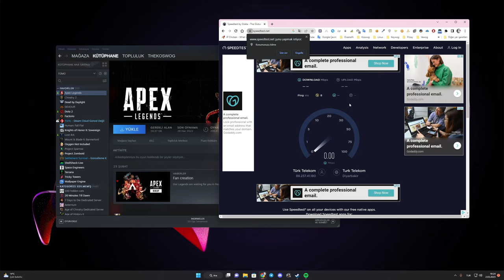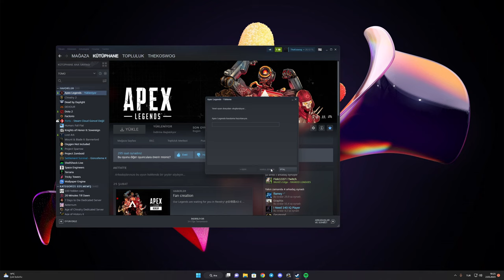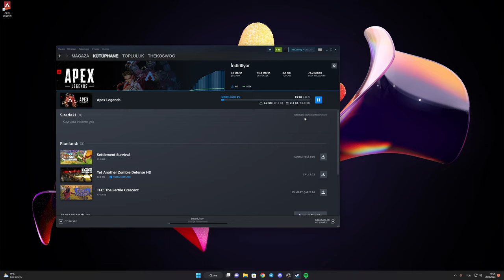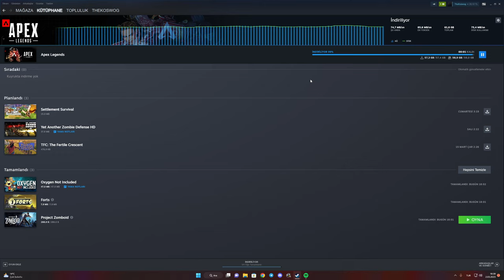Türk Telekom 1000 MB Hız Fiber Altyapıya GEÇTİK !